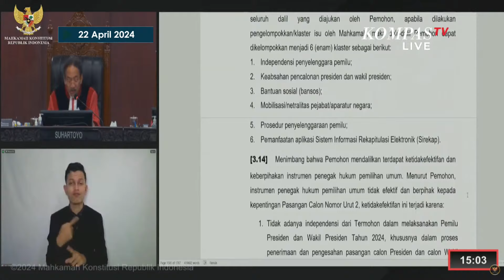MK Tolak Gugatan Kubu Ganjar Pranowo Mahfud MD Terkait Sengketa Pilpres 2024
JAKARTA, KOMPAS.TV - Mahkamah Konstitusi (MK) menolak permohonan sengketa hasil Pilpres 2024 yang diajukan oleh kubu Ganjar Pranowo-Mahfud MD pada Senin, (22/4/2024).

"Menolak permohonan pemohon untuk seluruhnya," ujar Ketua MK, Suhartoyo.

Sama dengan putusan kubu Anies-Muhaimin, terdapat pendapat berbeda (dissenting opinion) dari tiga hakim konstitusi yaitu Saldi Isra, Arief Hidayat, dan Enny Nurbaningsih.

Produser: Aditya Pramana

. Aktifkan juga lonceng supaya kamu dapat notifikasi video terbaru dari KompasTV.